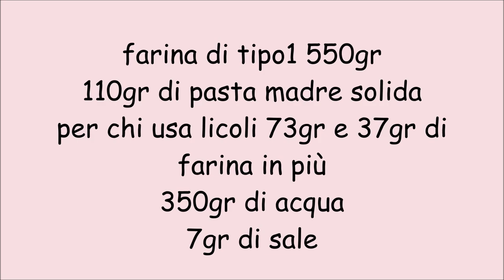Filone del 1° Maggio by Erika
Filone con farina tipo1 del Molino Cipolla
Ingredienti:
farina di tipo1 550gr
110gr di pasta madre solida
per chi usa licoli 73gr e 37gr di farina in più
350gr di acqua, 7gr di sale
consigli⤵⤵⤵